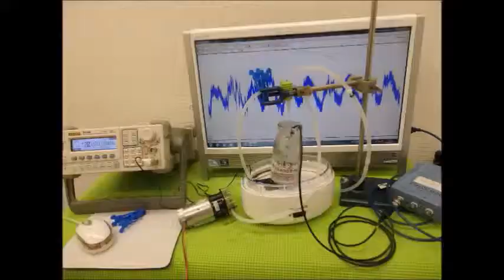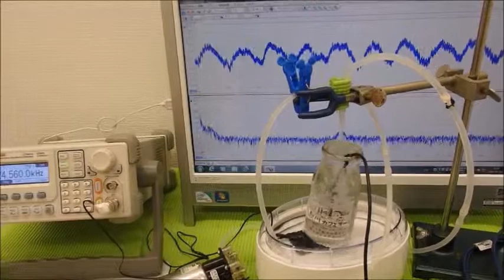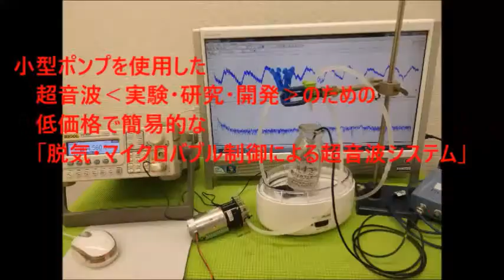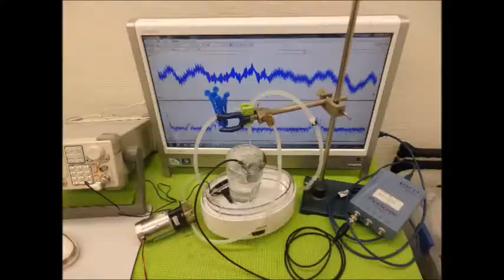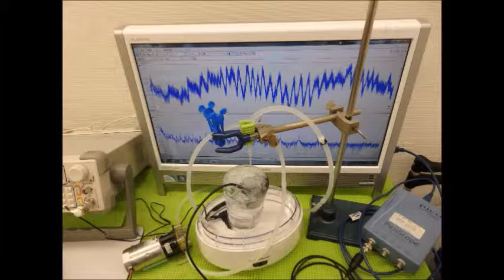超音波システム技術 Supersonic wave System technology